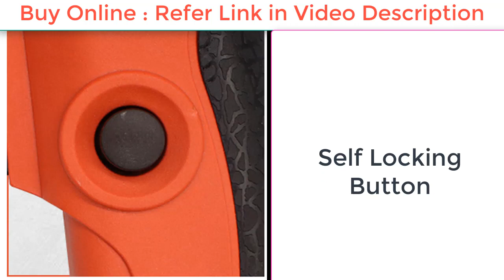Drill Machine Kit Cum Screwdriver with 101 Pieces I खरीदने से पहले जरूर देखे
101 PCS DIY ELECTRIC DRILL/SCREWDRIVER KIT: Cheston CHD-TZ101 is an all purpose drill & screwdriver kit for use in a wide range of DIY and everyday tasks around your place, right from assembling furniture, hanging pictures or performing basic repairs on your vehicle.
600W POWERFUL MOTOR: It is designed with an advanced 600W powerful motor with copper wires winded over a metallic core to ensure high speed 2800 rounds per minute rotary speed that is powerful enough to drill holes in even harder surfaces like walls.
FORWARD/REVERSE & SPEED CONTROL: The offered drill machine can be easily set to forward or reverse rotator modes for ease in drilling & screw-driving applications. Besides, the motor speed can be easily set to the desired level with the small round rotary knob.
ERGONOMIC DESIGN & AUXILIARY HANDLE: Compact and lightweight design along with anti-slip grip to minimize fatigue in most daily drilling & screwing tasks. Besides, the auxiliary handle gives you the freedom to work with this drill using two hands for better stability.
STURDY & COMPACT STORAGE CASE: Comes with drill heads, screwdrivers, pliers, nut drivers, cutters, sockets, line tester, tape, spanner, etc. packed in a sturdy case with built-in handle that keeps them secure, handy and organized to take wherever it is needed.